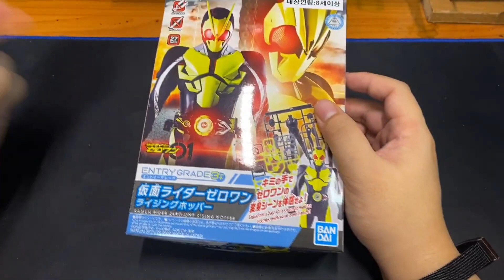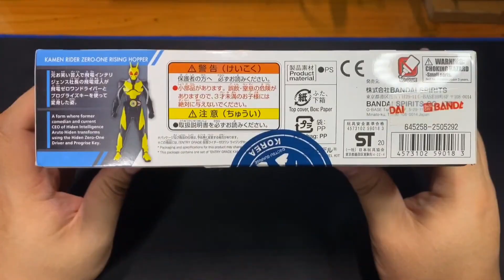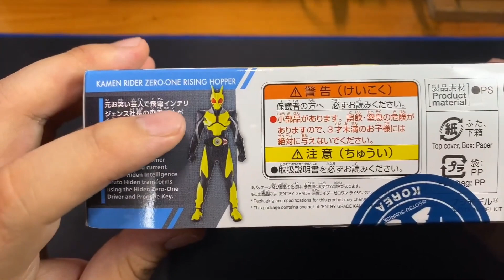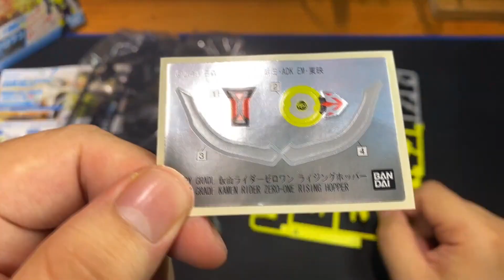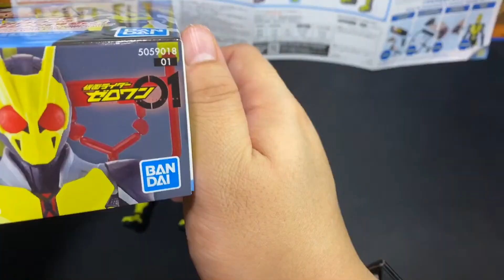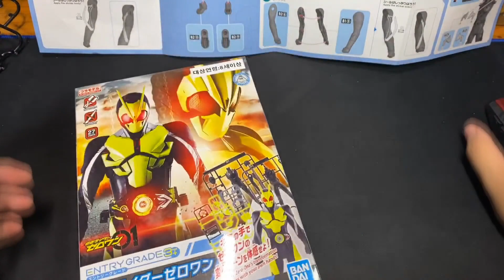[사용기] ENTRY GRADE 가면라이더 제로원 라이징 호퍼, 가면라이더 제로원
Title = 가면라이더 제로원, 仮面ライダーゼロワン, Kamen Rider Zero-One
Product = ENTRY GRADE 가면라이더 제로원 라이징 호퍼, 엔트리 그레이드 가면라이더 제로원 라이징 호퍼, ENTRY GRADE 仮面ライダーゼロワン ライジングホッパー, エントリーグレード 仮面ライダーゼロワン ライジングホッパー, ENTRY GRADE Kamen Rider Zero-One Rising Hopper
anypo 에니포 エニポ 曀柅蒲

※ 제대로 된 의견이나 비판은 괜찮지만
　 문제 있는 비난(반말, 욕설, 모욕, 홍보, 도배 등)을 하시면
　 댓글 삭제 및 사용자 차단, 심할 경우 법적으로 조치하도록 하겠습니다.

변신 벨트 DX 비전 제로원 드라이버,변신 벨트 DX 히덴 제로원 드라이버,変身ベルト DX飛電ゼロワンドライバー,DX Hiden Zero-One Driver,DX 라이징 호퍼 프로그라이즈키,DXライジングホッパープログライズキー,DX Rising Hopper Progrisekey